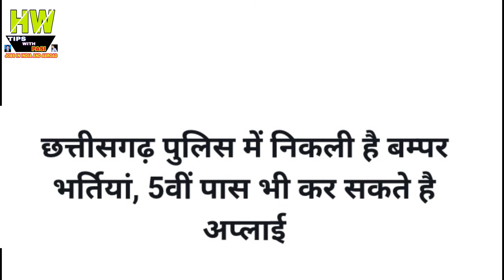5th Passed Candidates Have Chance To Get Government Jobs, At Chhattisgarh Police Department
5th Passed Candidates Have Chance To Get Government Jobs, At Chhattisgarh Police Department

1- P² News TV (Pasi Press News TV):-